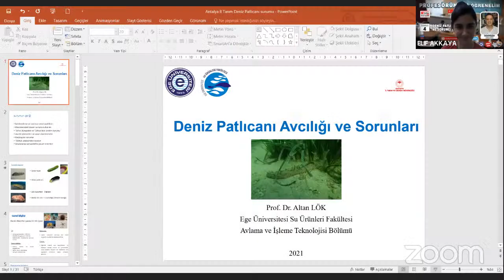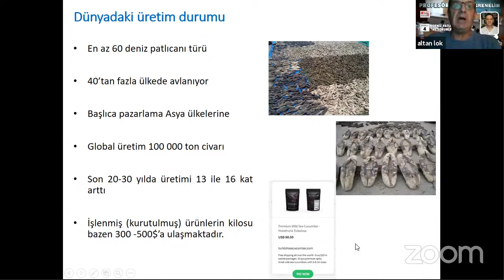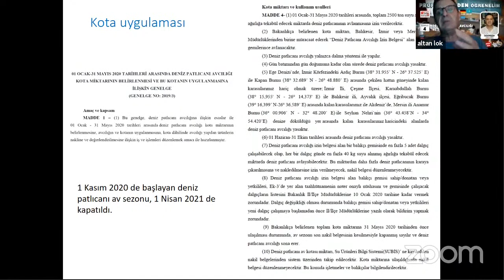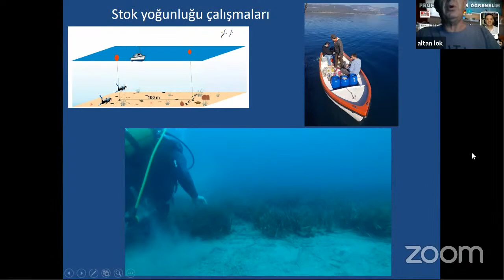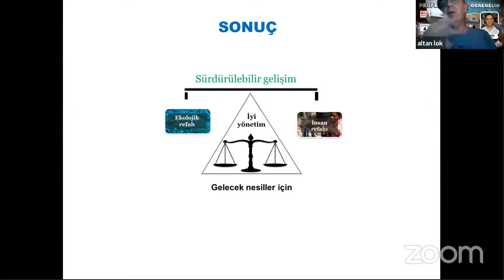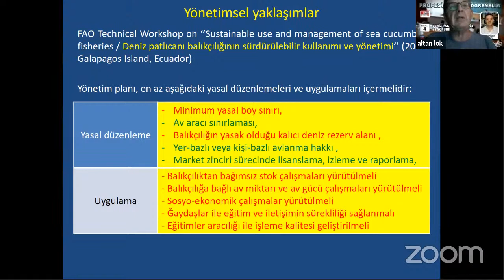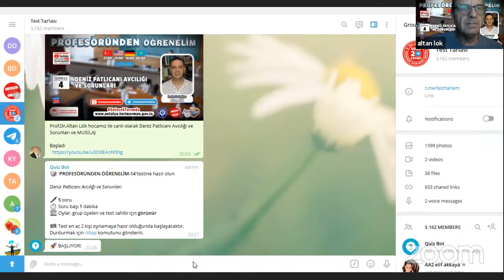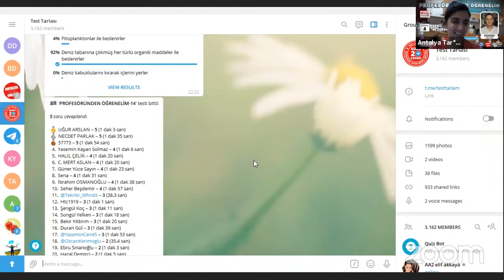Profesöründen Öğrenelim - Deniz Patlıcanı Avcılığı ve Sorunları 14.Gün